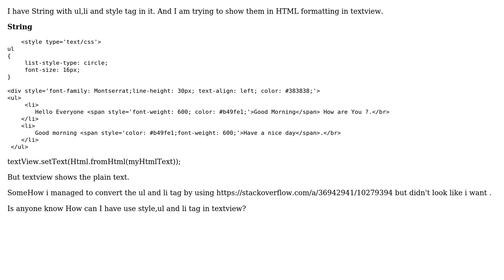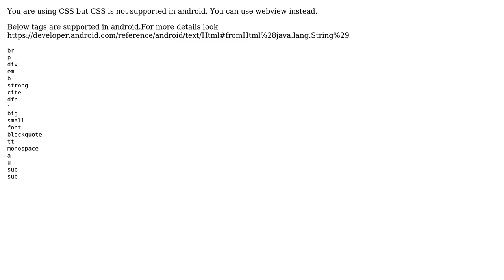Show style and ul li tag in android Textview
With thanks & praise to God, and with thanks to the many people who have made this project possible! | Content (except music & images) licensed under CC BY-SA | Music | Images & others | With thanks to user Sultan Mahmud user Rahul Bh and the Stack Exchange Network Trademarks are property of their respective owners. You are responsible for your own actions.